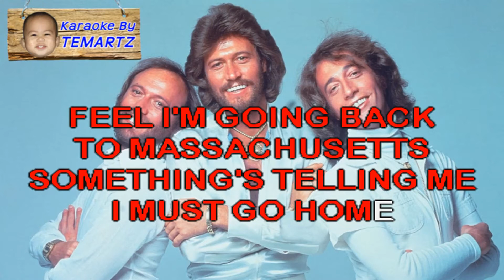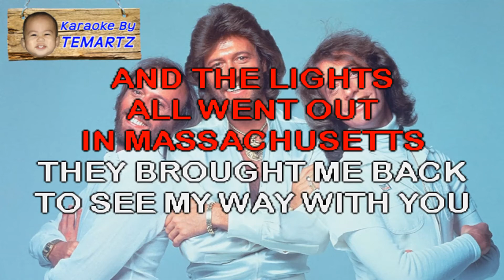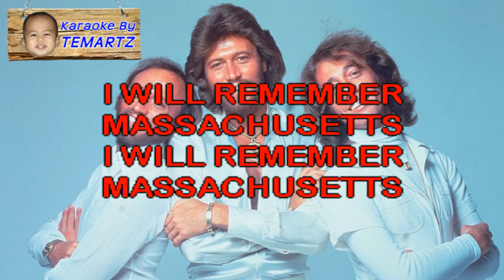Massachusetts - BEE GEES Karaoke HD